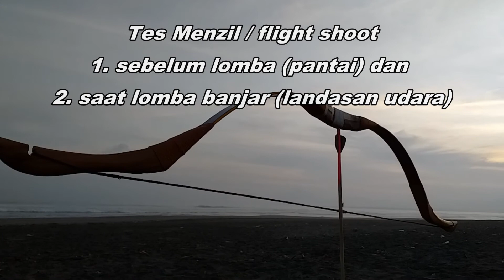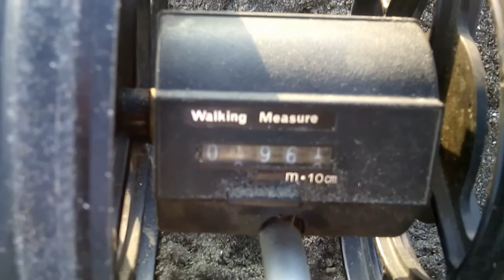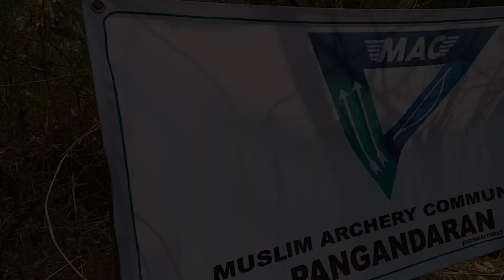menzil test flight shoot horsebow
1 .tes lesutan menzil menggunakan 4 arrow di pantai Pangandaran
2 . lomba menzil (lomba panah tradisional) dalam rangka hut TNI 74 di banjar jawa barat
 berat arrow belum pernah di hitung, nanti di update klo udah punya alat hitung nya haha